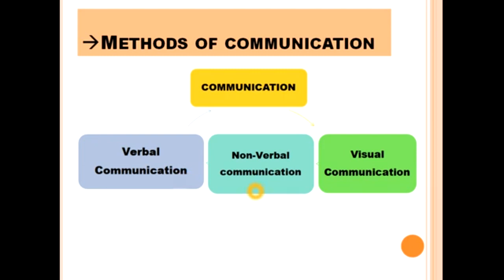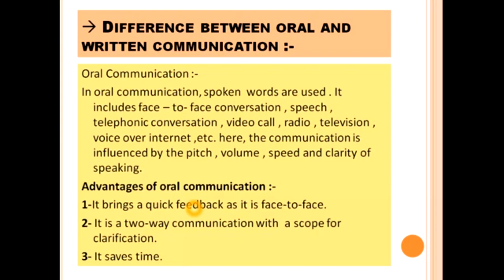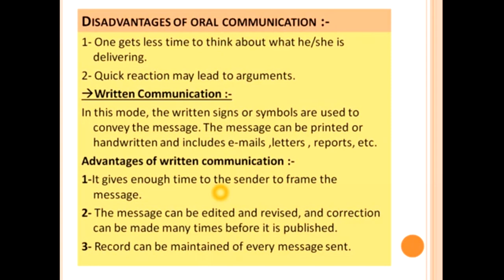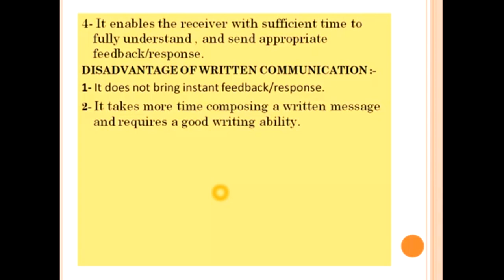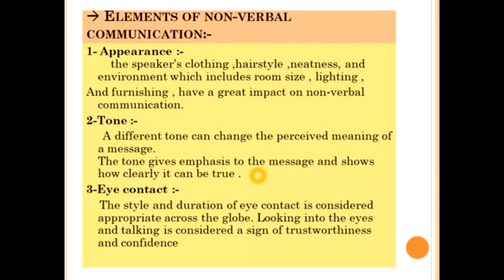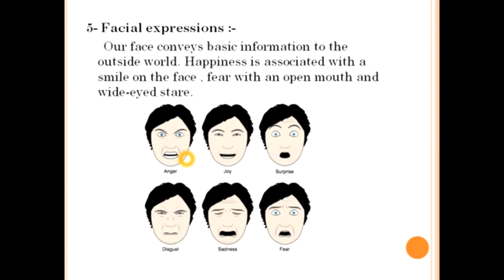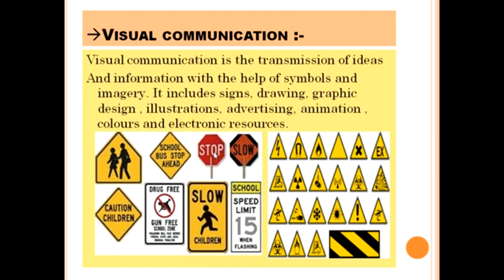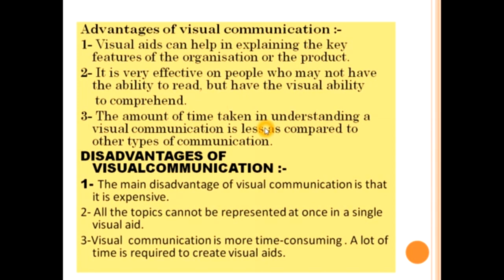Methods of communication, what is communication their types. CLASS-10 (IT-402) part-A chapter-1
In this tutorial, I will explains you the meaning of communication, along with a general introduction of effective communication.
Further in this video you will fonf, the methods of communication (types of communication) and also advantages and disadvantages of the communication.